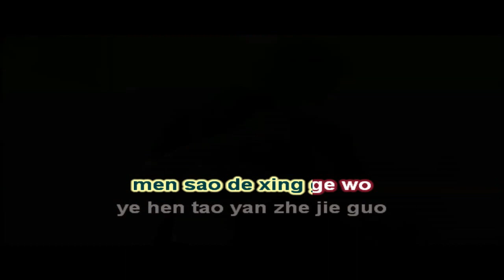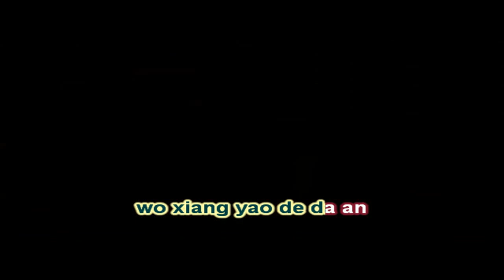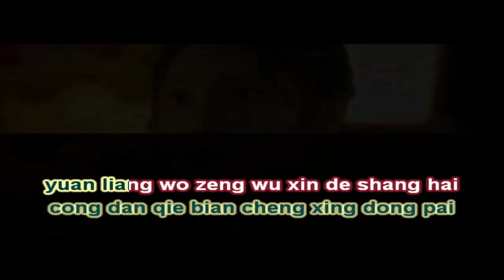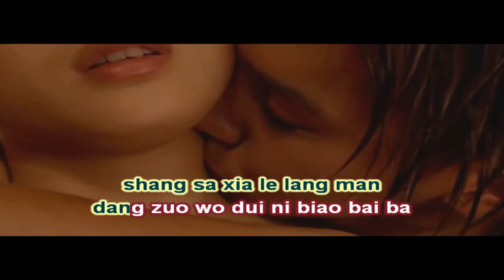[KARAOKE] Không Chỉ Là Thích (不仅仅是喜欢) - Tôn Ngữ Trại - Tiêu Toàn (孙语赛 & 萧全 )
Để yêu cầu bài hát mọi người hãy vào kênh của Little Fish nha!!!